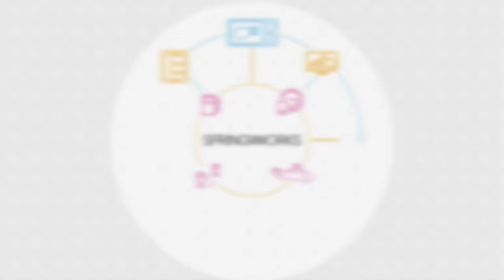Polhemspriset 2018 - IoT-bolaget Springworks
springworks